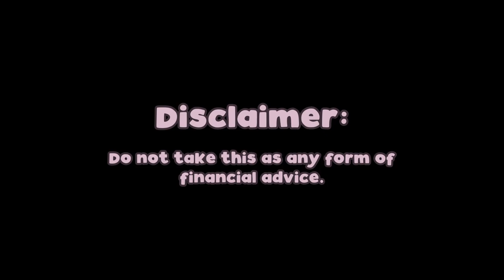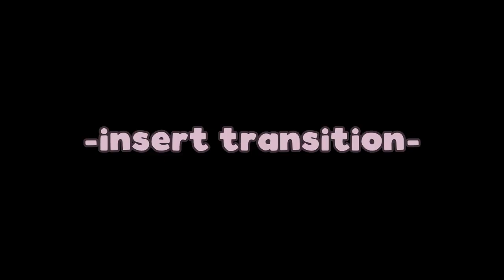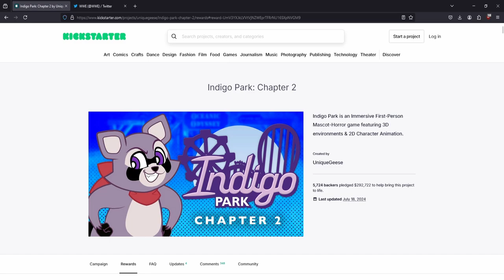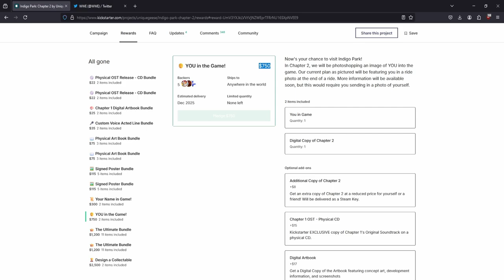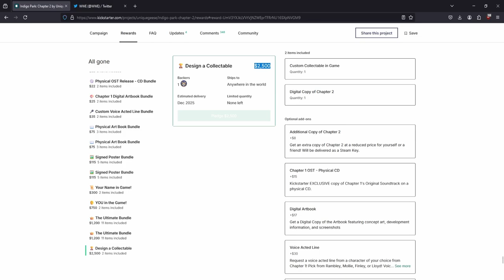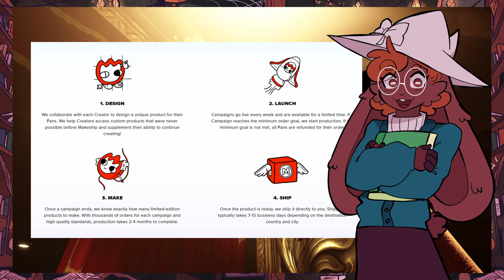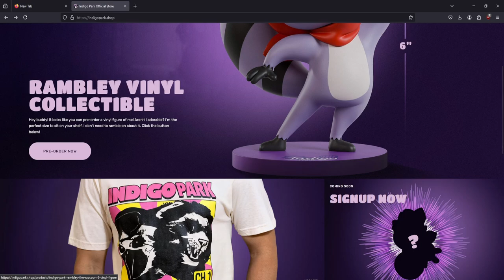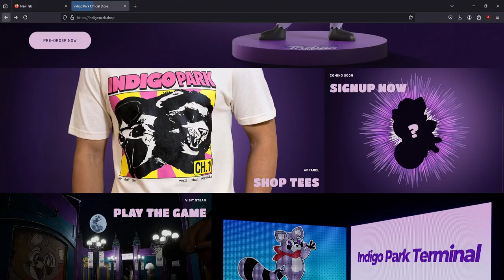Indigo Park Got the Money... So Now What?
Indigo Park got all the funds needed, a lot more than they expected.
But what is going to be done with the money?

Library background by anateodora465 on Fiverr
Mic used: FIFINE K688 USB/XLR Dynamic Mic

0:00 - Introduction
1:22 - The Kickstarter
2:45 - Website & Rewards
7:08 - Merch & Total Amount
11:33 - What's Next?
13:53 - Conclusion